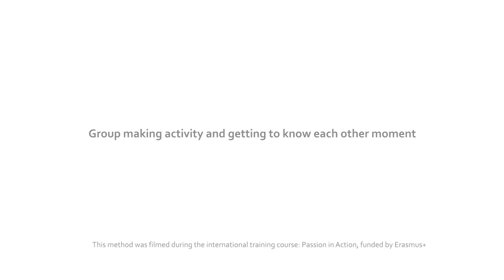5# Group making activity and getting to know each other moment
This educational activity was filmed during the international training course Passion in Action, implemented by Dreams for Life in Romania, between 10-17 October 2014, with the support of the Erasmus+ programme of the European Union. For more details about the organization and the project

The European Commission support for the production of this publication does not constitute endorsement of the contents which reflects the views only of the authors, and the Commission cannot be held responsible for any use which may be made of the information contained therein.